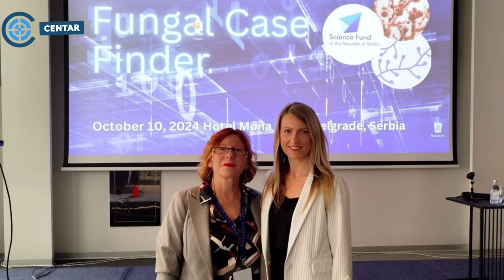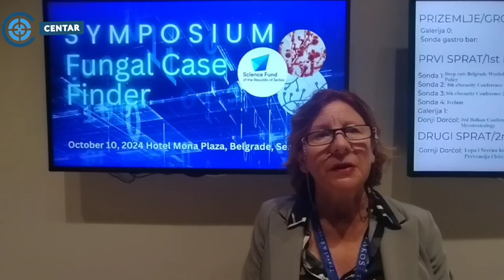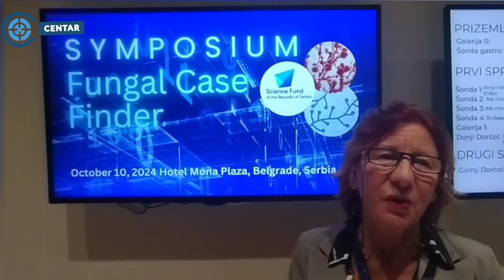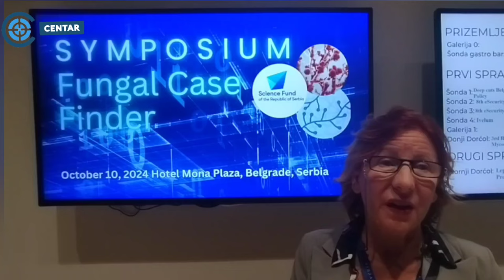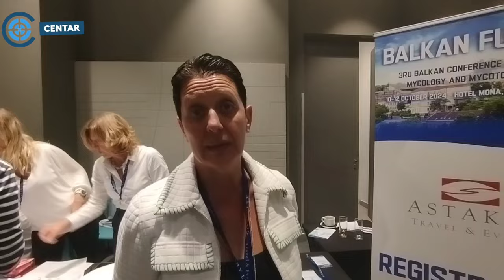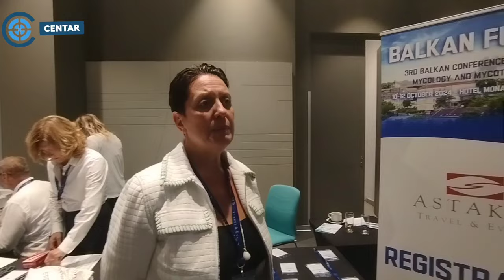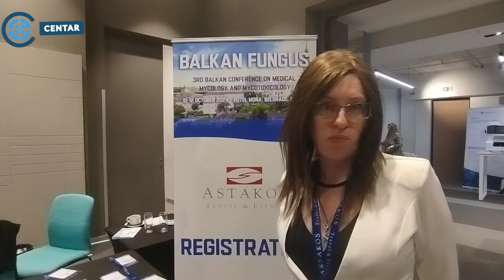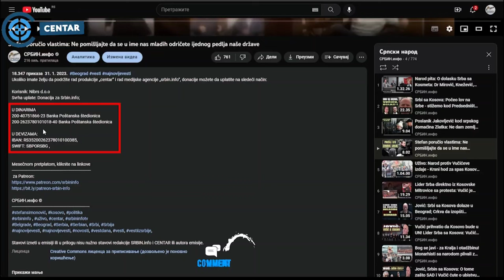Ekskluzivna vest: Prvi put predstavljen izum srpskih naučnika!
U DINARIMA
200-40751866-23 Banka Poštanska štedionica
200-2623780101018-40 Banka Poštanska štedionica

U DEVIZAMA:
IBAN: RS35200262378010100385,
SWIFT: SBPORSBG ,